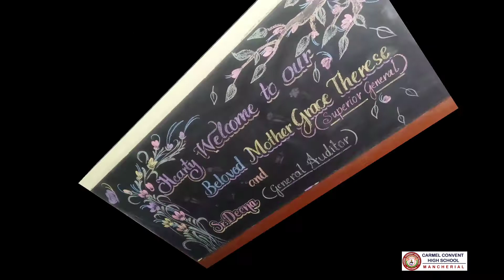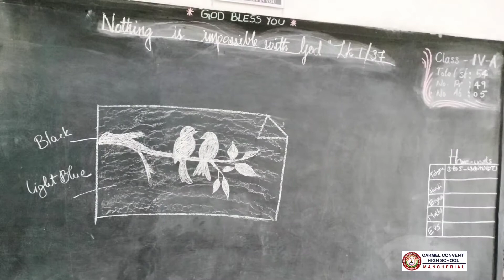fun drawing fair (మేళా)